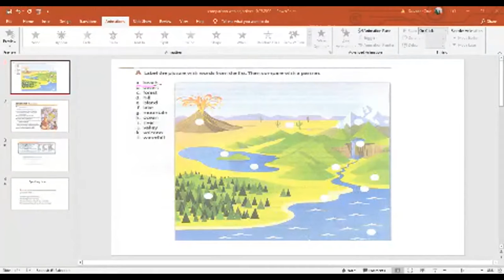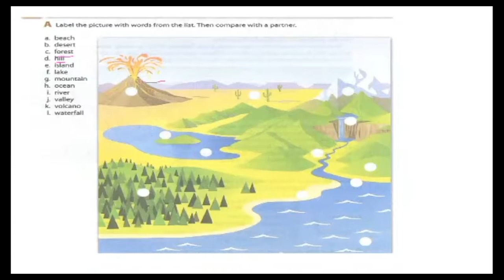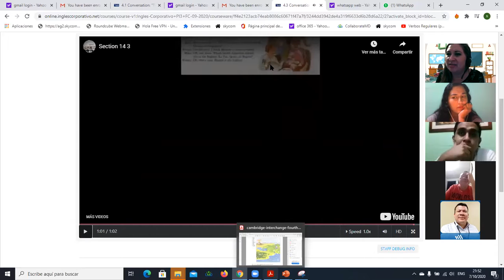Ingles Corporativo- Vocabulary related to Geography. Introducing comparisong with adjectives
n this class participants will learn new vocabulary related to geography.. Participants will listen to a conversation about geography. Comparison with adjectives will first be introduced.

En esta clase los participantes aprenderán nuevo vocabulario relacionado con geografía.
Escucharemos una conversación sobre geografía. Adjetivos comparativos se escucharán durante la conversación por primera vez.